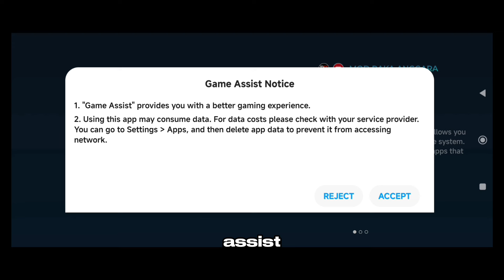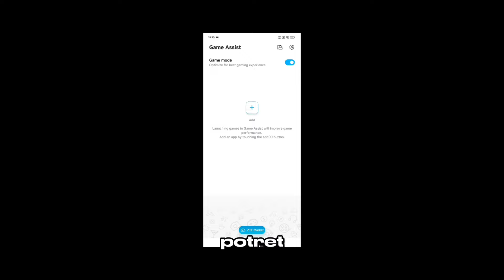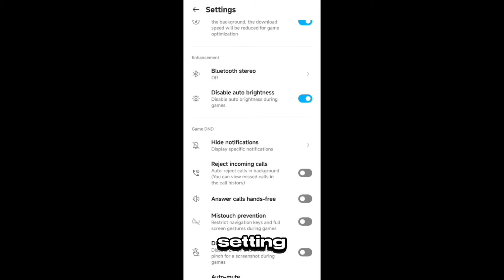ANTI FORCE CLOSE!! CARA MENGATASI LAG DAN PATAH PATAH SAAT BERMAIN GAME FREE FIRE || Game Booster FF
Harap tonton sampai selesai yah

Bangun komunitas di WhatsApp juga yok 😅

Musik ( Backsound )
- Damon Empero ft. Veronica - Vacation